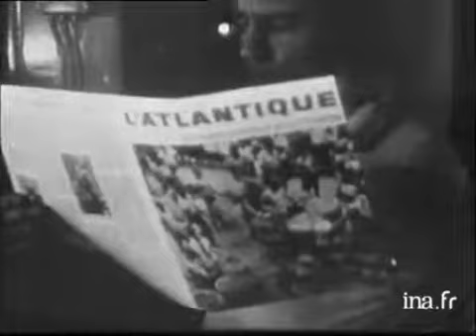Les Antilles : croisière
12 octobre 1968
Vie quotidienne à bord du paquebot de croisière "Antilles" dans la mer des caraïbes. Les passagers profitent du pont tandis que  les membres de l'équipage travaillent. A l'imprimerie on édite le journal, du pain sort des fours de la boulangerie, les cuisiniers s'activent autour de leurs fourneaux pour créer des desserts. Images d'archive INA